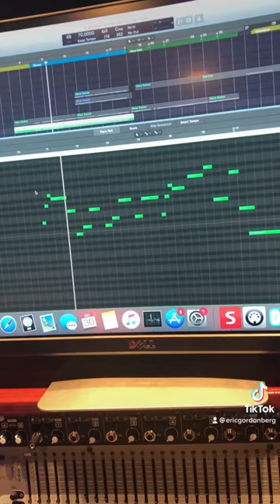More complex woodwinds EASILY